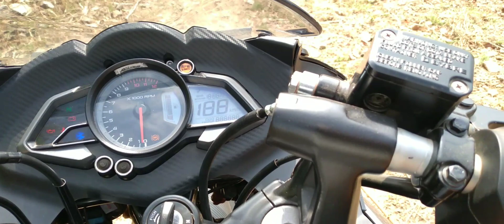Running Status Of RS200